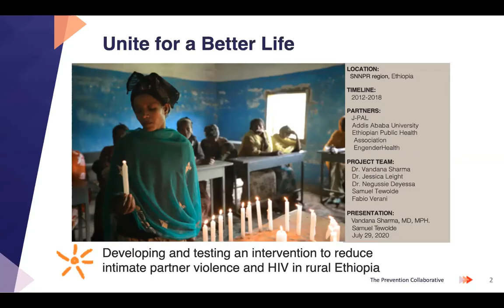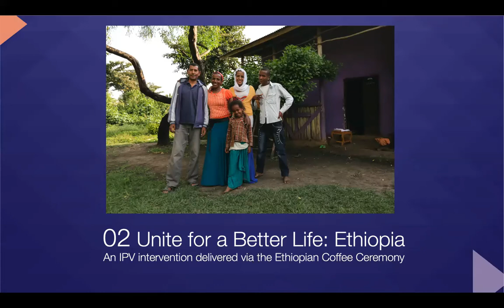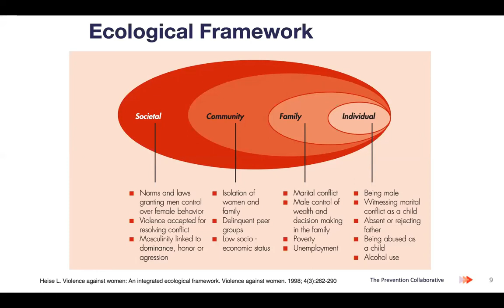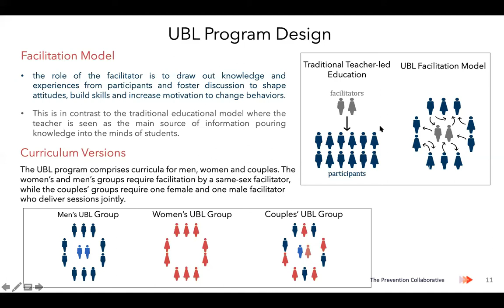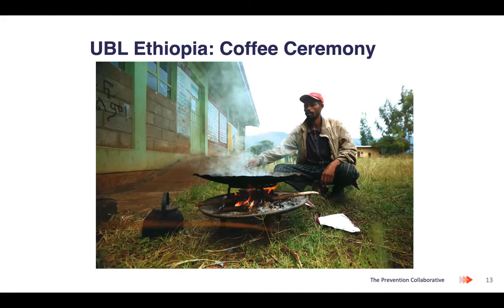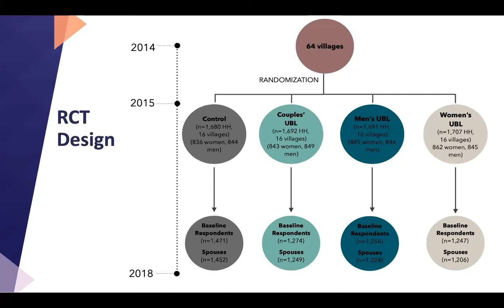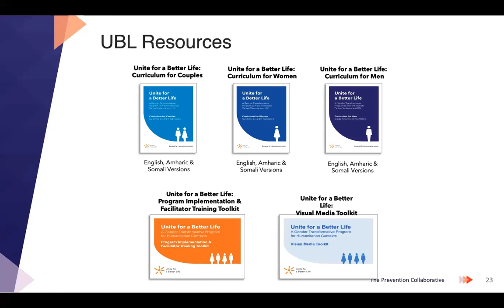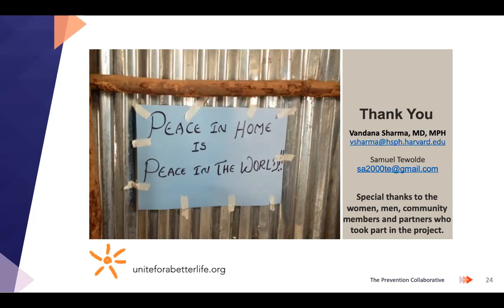Preventing IPV in Rural Ethiopia: Developing, Implementing and Testing "Unite for a Better Life"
Unite for a Better Life (UBL) is a gender-transformative program to prevent intimate partner violence (IPV) and HIV. It is delivered by trained facilitators to groups of women, men or couples within the context of the traditional coffee ceremony in rural Ethiopia, or tea talks in the Somali refugee context. Through either 14 (rural Ethiopia) or 16 (humanitarian context) participatory, skills-building sessions, the program targets the underlying social, cultural and behavioral determinants of IPV in these contexts.

During this webinar, Dr Vandana Sharma and Samuel Gebretsadik highlight lessons and challenges of addressing social norms related to IPV through programing and research, together with preliminary evaluation findings. In a second webinar in this series, they will present the process of adapting the program to a humanitarian context, including displacement-related changes in norms. A third webinar will focus on an innovative podcast-based version of the program, co-created by Somali refugees and delivered in a humanitarian context.

This is the first webinar in the three-part series.

Prevention Collaborative is a global network working to equip ourselves and others to end violence against women and their children.